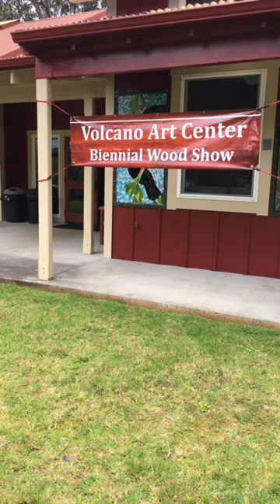Inferno Artistry: Unveiling the Volcano Wood Show 🪵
Welcome to the opening reception of the Biennial Volcano Wood Show! Step into a world where nature's raw power meets the hands of skilled artisans. Join us as we explore the captivating wood sculptures, meticulously crafted furniture, stunning framed artwork, and exquisite bowls, and other work that embody the spirit of Aloha. Set within the enchanting Detrick Hall at the renowned Volcano Art Center's Niaulani Campus, this immersive exhibition showcases the harmonious fusion of volcanic inspiration and artistic expression. Prepare to be mesmerized by the fiery beauty and undeniable talent on display. Come and witness the transformative power of wood artistry, as nature and human creativity converge in this remarkable celebration of volcanic woodwork.